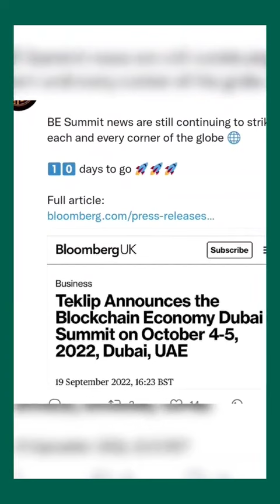Blockchain Conference In DUBAI 2022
Blockchain Conference In DUBAI 2022 | blockchain ❤️‍🔥🔥